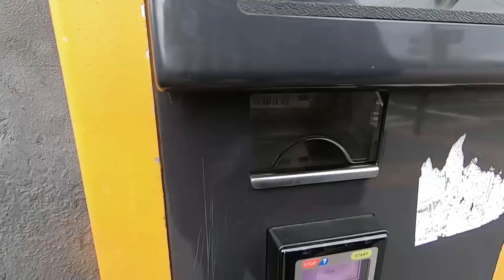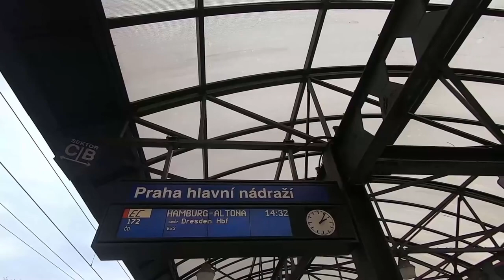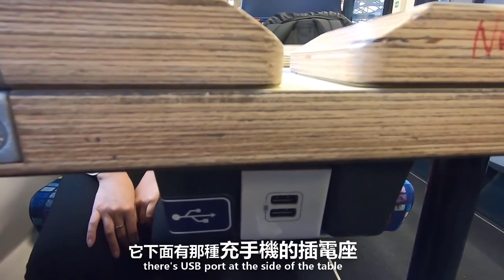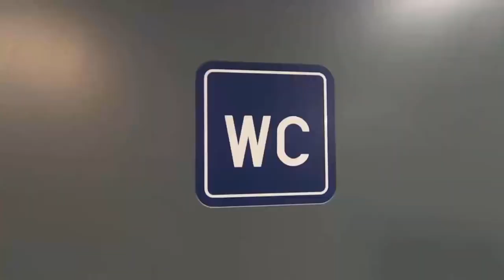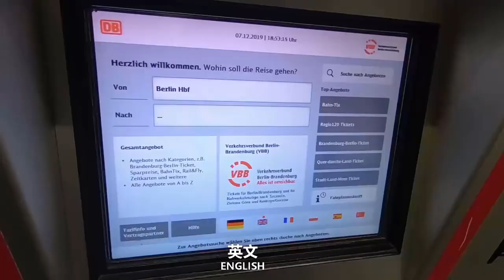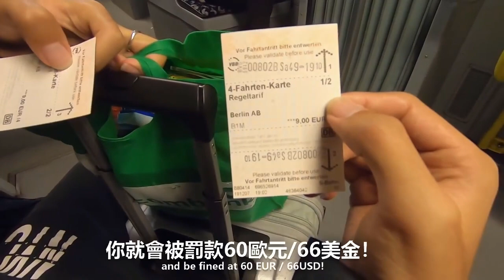搭火車從捷克布拉格去德國柏林 【誰說很簡單？】EP125